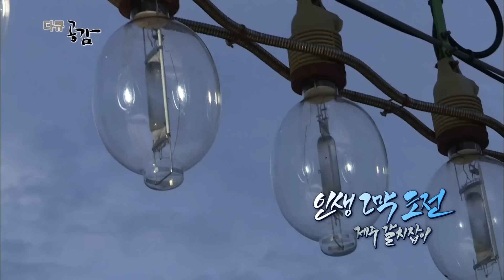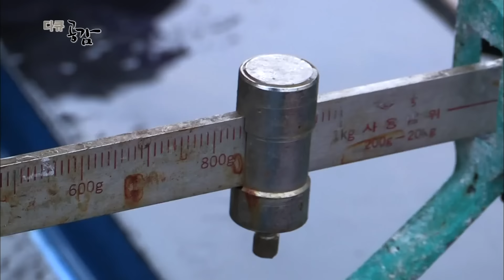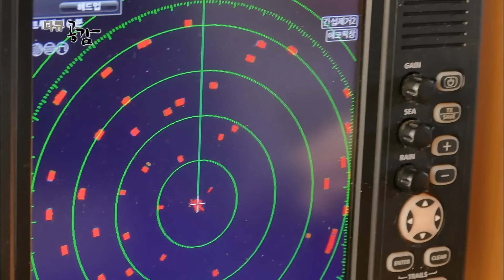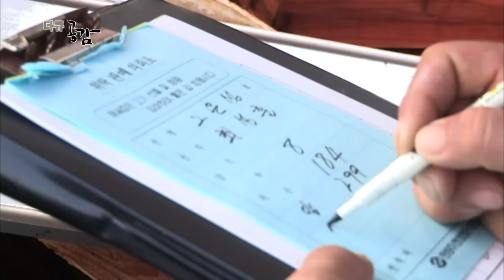"갈치떼를 끌어 올려라" 21세기 新 노인과 바다. 76세 선원이 들려주는 갈치와 인생 | 인생 2막 도전, 제주 갈치잡이 (KBS 20170916 방송)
다큐공감 '인생 2막 도전, 제주 갈치잡이'

새벽 6시 반, 밤샘 조업을 마친 갈치잡이 배들이 한림항으로 돌아온다. 갑판에는 밤새 잡은 갈치가 한가득. 오랜만에 찾아온 만선의 기쁨에 항구는 활기가 넘친다. 올 초부터 제주도 부근에 멸치 등 먹잇감이 늘면서, 제주 앞바다에 갈치 떼가 몰리고 있다. 80년대 후반 본격적인 갈치 조업이 시작된 이래, 최대 규모의 풍어 현상이라는데, 덕분에 선원들의 살림살이도 조금 나아졌다. 또 오랫동안 잊고 살았던 꿈도 다시 꿀 수 있게 되었다. 갈치를 잡으면서 인생 2막을 열어가는 제주 갈치잡이배 선원들의 분주하지만 희망찬 일상을 따라가 본다.

■ 힘들어도 갈치는 ‘채낚기’로 잡아야지!
산란기를 앞두고 제대로 살 오른 은빛 보물 갈치! 물때가 좋으면 무려 1m 이상의 대물이 걸려오기도 한다는데! 대표적인 야행성 어종인 갈치. 바다에 어둠이 깔리고 집어등이 하나둘 켜지면 드디어 녀석들과의 사투가 시작된다. 가까운 바다를 나가는 갈치배들은 '채낚기‘라는 방식으로 갈치를 잡는다. 낚싯바늘에 꽁치를 달아 먼 바다로 힘차게 미끼를 던지는데, 노하우가 없으면 제대로 바늘을 던지지 못해 줄이 꼬이기 일쑤다. 비록 손이 많이 가는 까다로운 방법이지만 상처 없는 은갈치를 잡아 올릴 수 있는 것이 최고의 장점! 또 선원들은 자신이 노력한 만큼 소득을 올릴 수 있으니 세상에 갈치잡이만큼 정직한 노동이 또 있을까?

■ 제 2은성호, 강명규 선장! 갈치와 함께 제 2의 인생을 시작하다.
제주 앞바다의 수많은 갈치배 중 하나인 제 2은성호, 강명규 선장을 비롯해서 4명의 선원이 매일 저녁 갈치를 잡으로 바다로 나간다. 배에는 최고의 낚시 솜씨를 자랑하는 갑판장와, 부엌을 담당하는 도모장, 노익장을 과시하는 76세 어르신, 인도네시아에서 건너온 젊은 청년, 그리고 선장이라는 권위를 내려놓고 선원들을 동생처럼 보살피고, 형님처럼 모시는 강명규씨가 있다. 삼천포에서 태어난 그는 철공소를 하다가 접고 갈치배를 타기 시작했다. 제주 앞바다가 제 2의 인생을 열어준 샘인데, 바다 사업이라는 것이 생각만큼 쉽지 않은 일, 작년까지만 해도 조황이 좋지 않았고, 사업마저 실패해 나쁜 마음까지 먹고 있었다. 하지만 올해 엄청난 갈치 대풍이 생기면서 재기를 꿈꾸게 되었다. 하지만 24시간 배와 갈치만 생각하다 보니 정작 자신이 돌보아야할 ‘가정’이라는 배에는 소홀할 수 밖에 없었다. 아빠없이 커준 아이들에 대한 미안함과 아내에 대한 애뜻함에 끝내 눈물을 보이고 마는데, 이 시대 책임감 있는 선장이 살아가는 법, 갈치잡이 배 선장 강명규씨의 삶을 통해 살펴본다.

■ 21세기 新 노인과 바다. 76세 선원이 들려주는 갈치와 인생
올해 76세 장홍지씨, 갈치배 선원중에서는 최고령이다. 이제 은퇴하고 집에서 쉴만도 한데 선원 중에서 가장 부지런하다. 궂은일에는 솔선 수범을 보인다. 배를 탄 경험은 오래되었지만 기력도 딸리고, 갈치잡이는 익숙치 않아 늘 수확량은 다른 선원에 미치지 못한다. 선장에게 미안한 마음 때문에 더 악착같이 일에 매달리는지도 모른다. 하지만 강명규선장은 그런 장홍지씨를 마치 아버님처럼 극진하게 챙겨준다. 덕분에 남들만큼은 아니지만 부끄럽지 않은 실적을 올릴 수 있었다. 정홍지씨가 매일 배에 타는 이유가 있다. 어린시절 가족과 헤어저 외로움에 산 세월이 가슴에 사무친 그는 가족에 대한 애착이 누구보다 하다. 그래서 자식을 위해 여전히 돈을 벌고 싶다. 또 그동안 고생한 아내에게 늦었지만 남편노릇도 제대로 하고 싶다. 제 2은성호가 올해 최고 어확량을 올린 그날, 장홍지씨도 76년만에 가장 많은 갈치를 낚아 올렸다. 그러나 고통 역시 노동의 무게와 비례한다. 최고의 기쁨을 맛보았지만 말을 듣지 않는 몸 때문에 말조차 나오지 않는 고된 인생길, 그러나 그 안에 은빛 희망이 눈부시게 반짝인다.